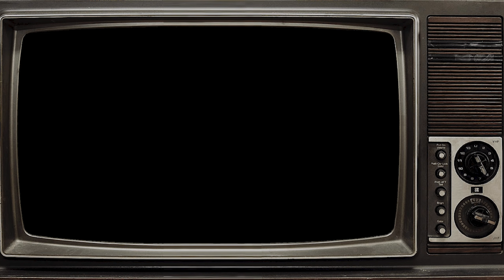Feeding Babies BATTERIES?!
In this episode the boys ponder on why there are no girls on Grinder. And why are we feeding batteries to babies.

Kevin - @spartankev